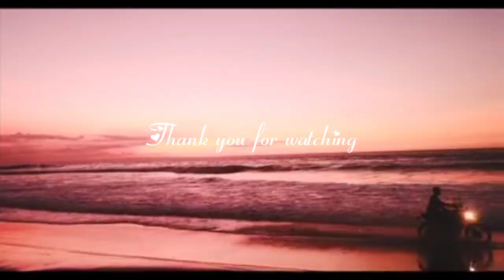Summer Escapade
Missing the beach